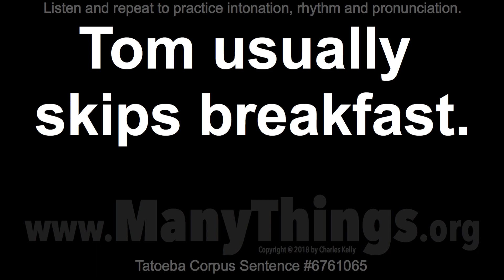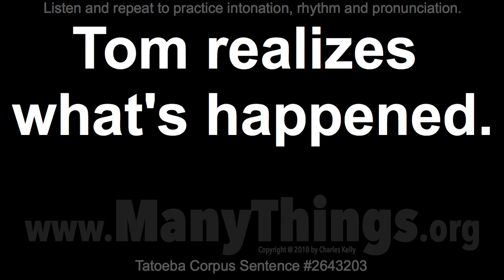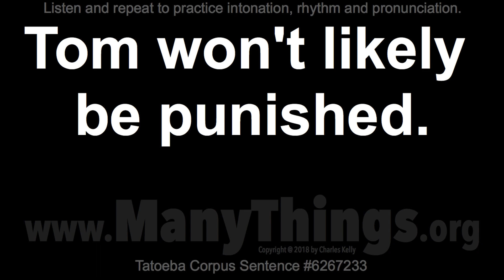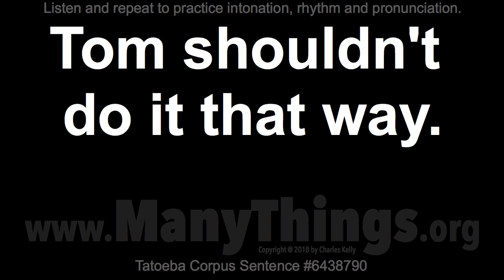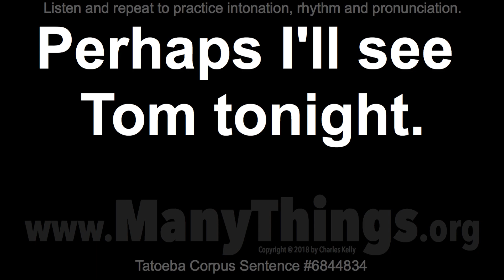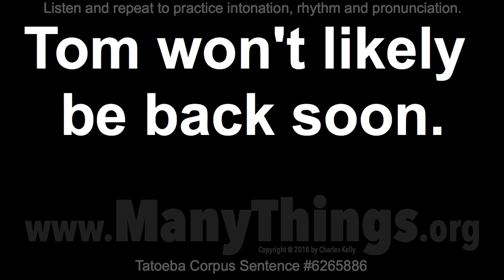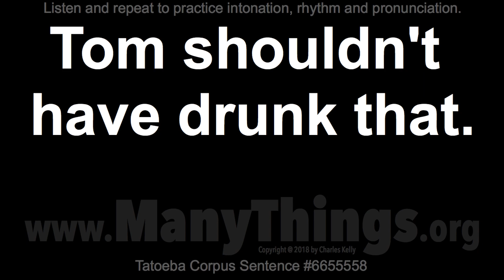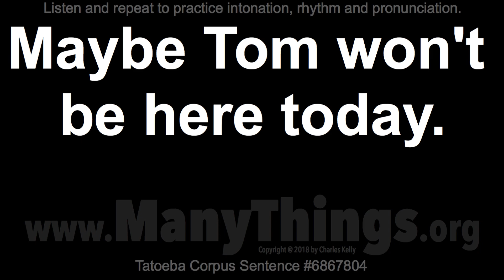Tom Sentences - 2018 #446 - 50 Misc. English Sentences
Tom knows that I'm divorced.

Tom won't be going that far.

Tom teaches music part-time.

Tom and I've discussed that.

Tom usually skips breakfast.

Tom writes children's books.

We've helped Tom many times.

It's possible Tom was lying.

Tom and Mary aren't similar.

Tom realizes what's happened.

That's how Tom became famous.

Tom shouldn't have been here.

It's good that Tom does that.

Tom won't likely be punished.

Tom won't likely be done yet.

Tom thinks he's good-looking.

Tom and I weren't that close.

Please ask Tom what he'll do.

Let's go and watch Tom dance.

Tom and I'll travel together.

Tom won't think that's funny.

Tom won't show up here again.

Tom shouldn't do it that way.

Tom knew that I'd be curious.

Tom knew that I'd be careful.

Don't tell Tom that I'm here.

Tom thinks he's always right.

Tom wears progressive lenses.

Tell Tom that dinner's ready.

Tom won't like being retired.

Tom might lose consciousness.

Perhaps I'll see Tom tonight.

Tom won't find anything here.

We're too busy for that, Tom.

Tom shouldn't go there alone.

Tom and Mary aren't finished.

Tom won't likely be back soon.

Tom won't likely be awake yet.

Tom won't likely be awake now.

Tom shouldn't have left early.

Tom thought he'd be safe here.

Tom shouldn't have drunk that.

Tom hopes he won't be demoted.

Tom would've liked this movie.

Hey, don't be so selfish, Tom.

Tom likes watching basketball.

Maybe Tom won't be here today.

We can't tell Tom what we did.

Tom got three weeks' detention.

Please don't tell Tom anything.